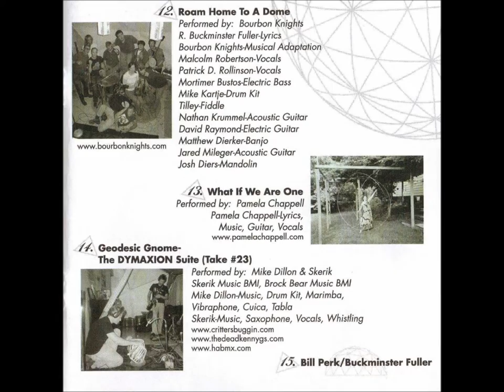Buckminster Fuller - [From R. Buckminster Fuller "Thinks Out Loud"] (Roam Home to a Dome)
This is track 9 on Roam Home To A Dome: A Benefit Compilation Recorded In Bucky's Dome.

R. Buckminster Fuller {Thinks Out Loud} 1967.
Society of Typographic Arts Lecture @ Southern Illinois University.
Production, Writing, & Design by Susan Jackson Keig.
From a vinyl pressing released as a keepsake for STA members.

Credits:
Recorded & Mixed by : Mike Lescelius/ Misunderstudio, Murphysboro, IL.
Mastered by: Mike Lescelius.
Art Direction & Concept: Stephen Gariepy.